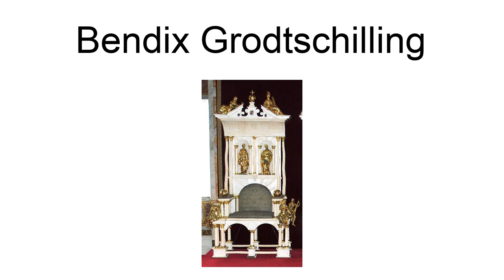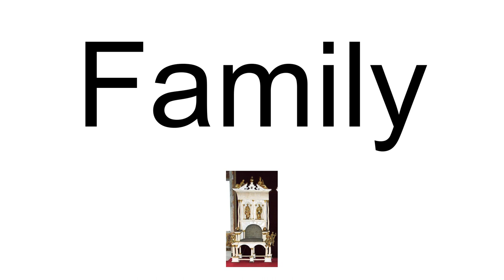Bendix Grodtschilling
Bendix Grodtschilling, also Bendix Grodtschilling the Elder, (c. 1620 – March 1690) was a Danish painter and carpenter.